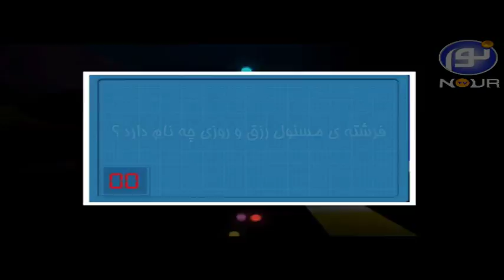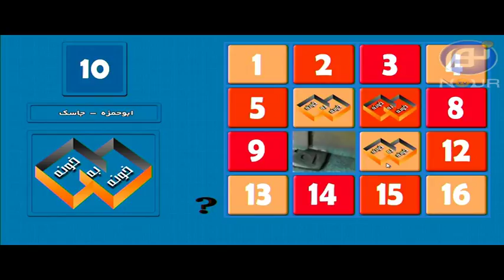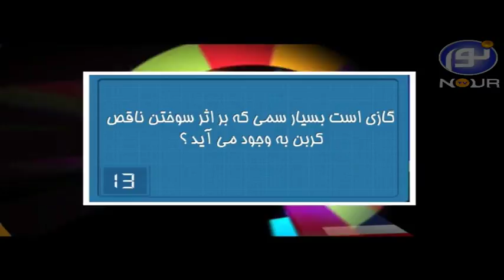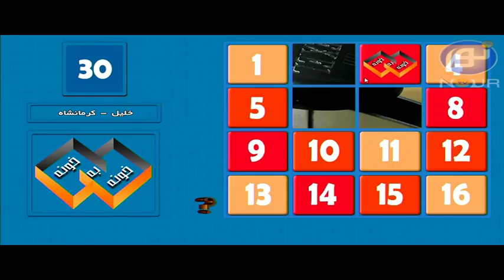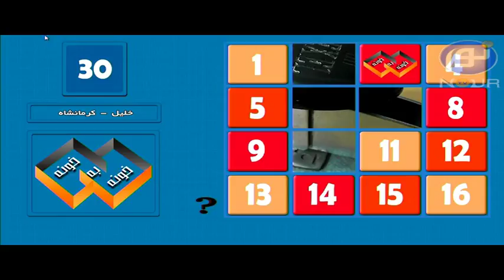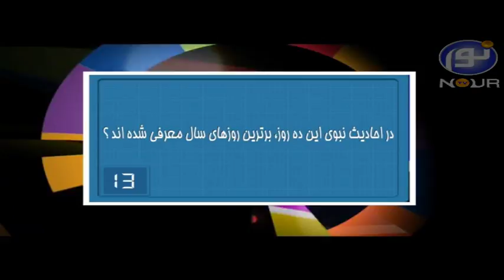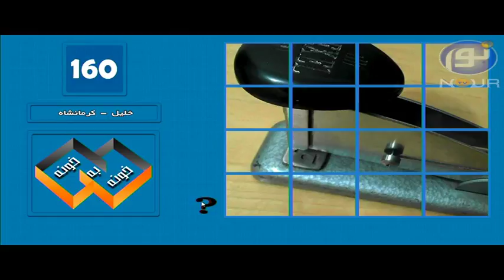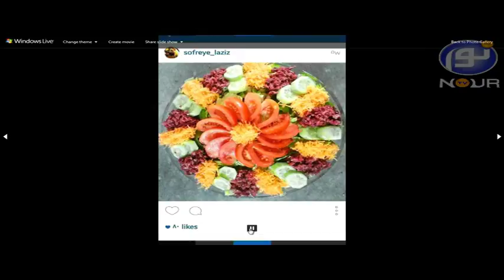عیدانه (۳) - ۲۸ تیر ۱۳۹۴